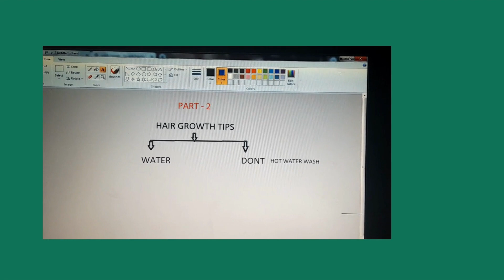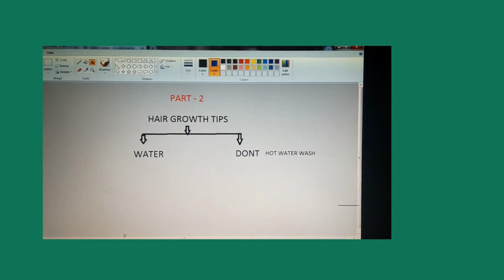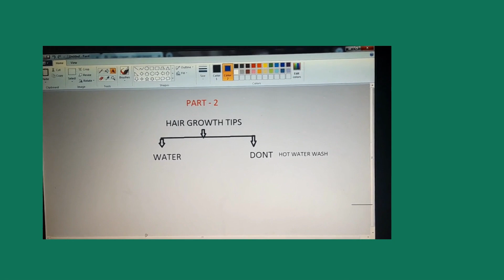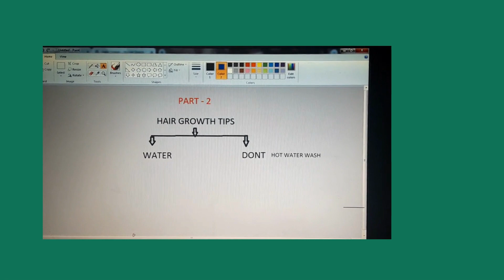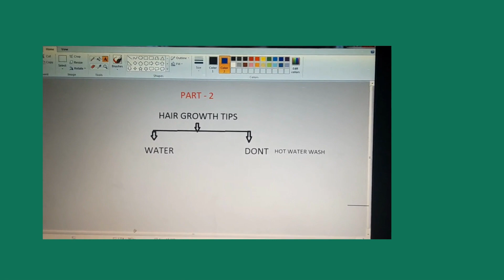hair growth tips part 2#short